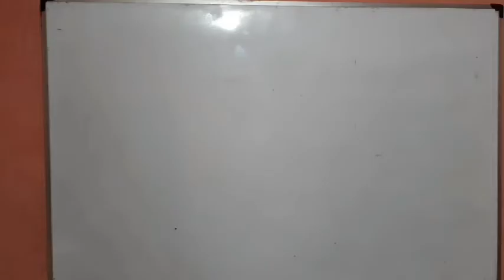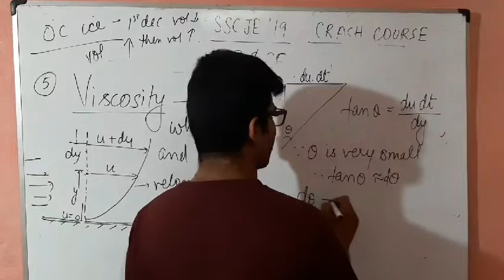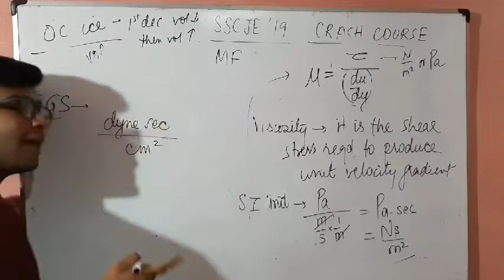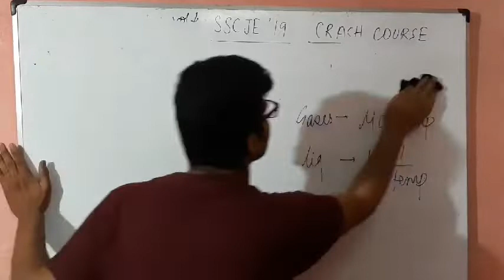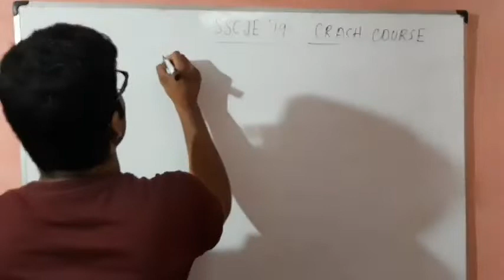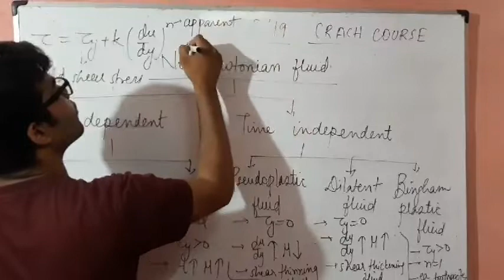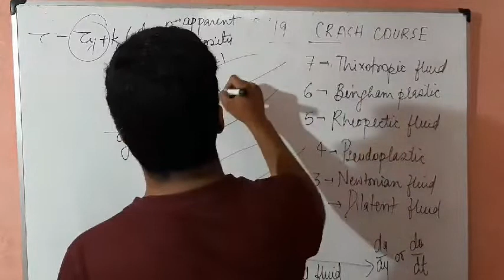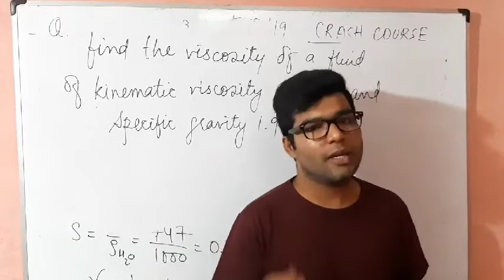SSC JE 2019 CRASH COURSE by SAMBHAV SIR | FLUID MECHANICS | TYPES OF FLUIDS | CLASS 2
This video is helpful for all the students aspiring for SSC JE, VYAPAM SUB ENGG & RRB JE.
The videos will be out everyday.

Please let me know your views on this lecture series.